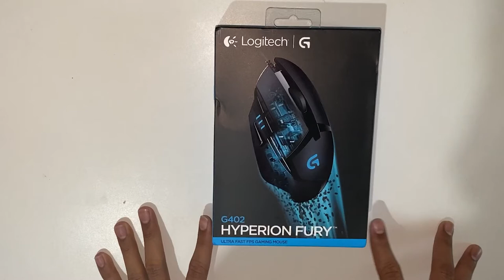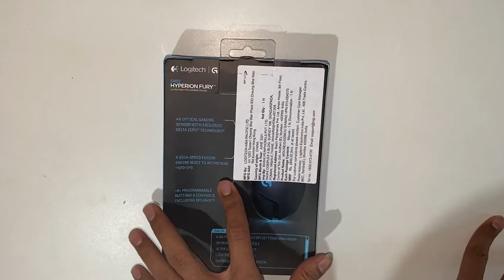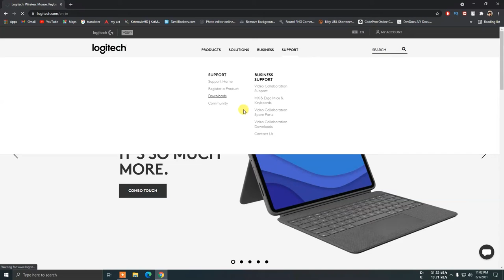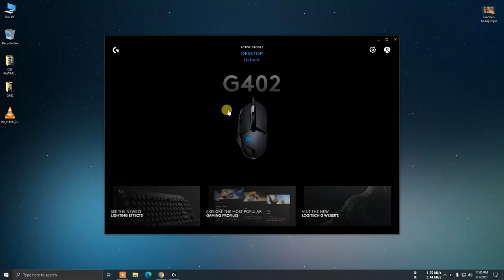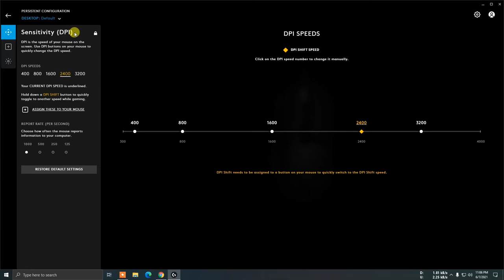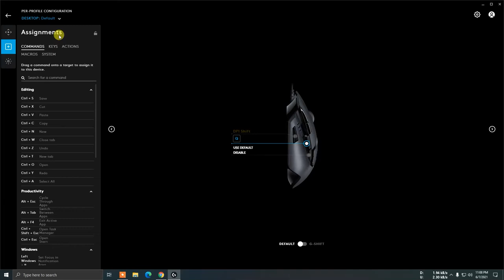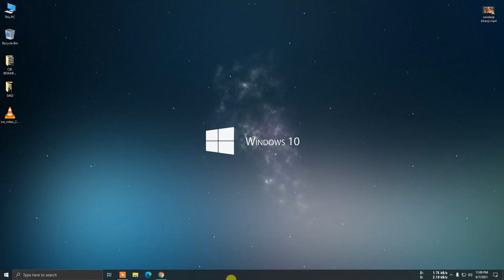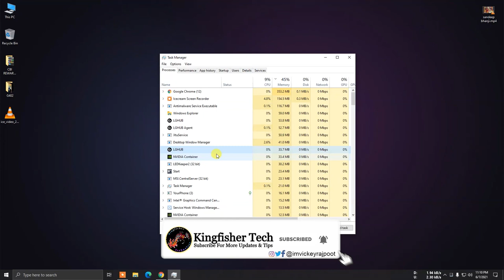💥Logitech G402 Hyperion Fury Gaming Mouse || Review || Budget FPS Gaming Mouse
➤I'm Vickey,

Logitech G402 Hyperion Fury Gaming Mouse

Intel Core i7-10700k(8C/16T)
Lg Ultragear144hz Monitor
Corsair LPX Ram 3200mhz
Deepcool Gammaxx 400 Pro
MSI MPG z490 Gaming Plus
Ant Esports 320TG(Cabinet)
WD SSD 500GB nvme
Seagate 2 TB HDD
Antec 750W PSU
Tp-Link Archer A6 Router
Mi 4C Router Router
Hyper X cloud Stinger
Mouse Logitech G402
Redgear Mechanical Keyboard
Logitech C920 HD Pro Webcam
Maono AU-A04 Microphone Kit
Redgear MP80 Speed(Mouse Pad)
Elgato Game Capture HD60 Pro